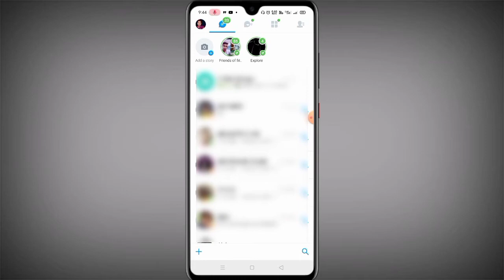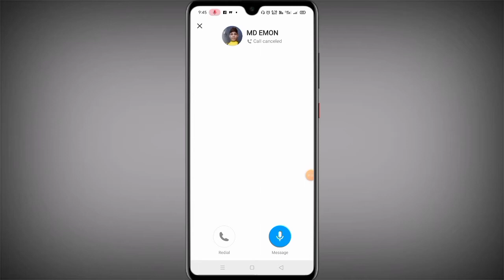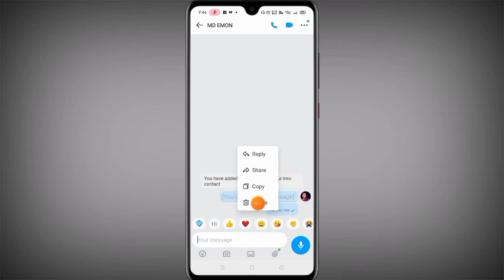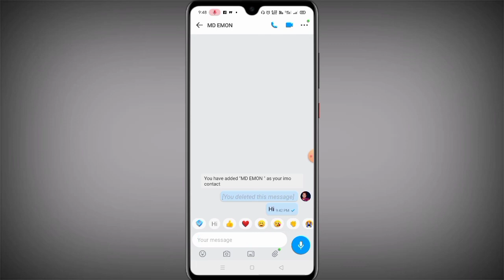imo New Update 2021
imo New Update 2021 | ইমোতে নতুন অপশন এড হলো |